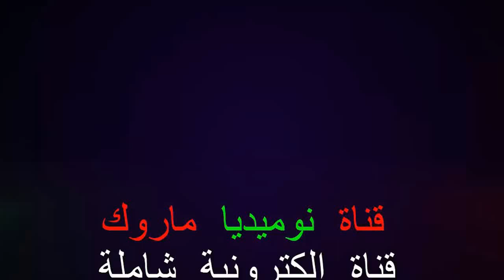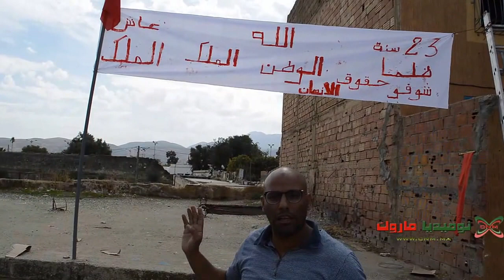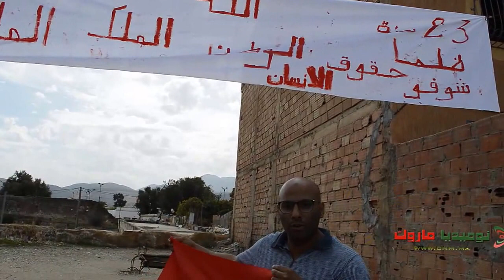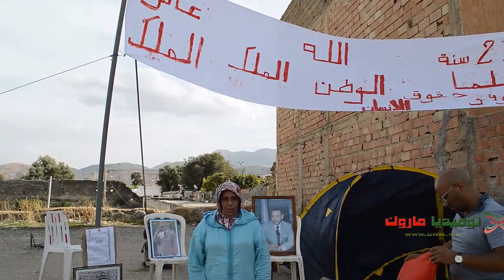صرخة عائلة المرحوم الحسن الدرديخ العائلة تستنجد بالملك محمد السادس نصره الله لحل مشكل عقاري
صرخة عائلة المرحوم الحسن الدرديخ ضابط ممتاز من الدرجة الاولى برتبة كمندون بالقوات المساعدة      العائلة تستنجد بالملك محمد السادس نصره الله لحل مشكل عقاري